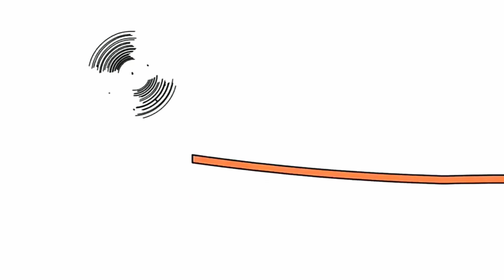30 січня 2021 р.